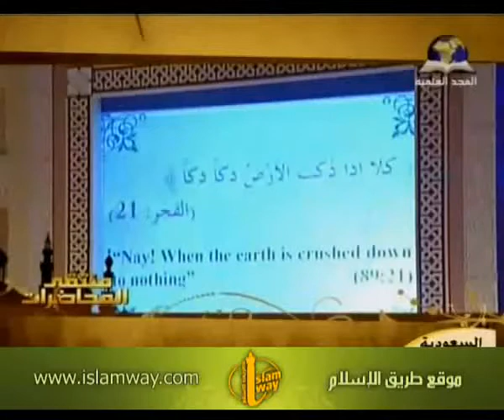الاعجاز العلمي في القران - الدكتور زغلول النجار 5 5.avi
الاعجاز العلمي في القران - الدكتور زغلول النجار